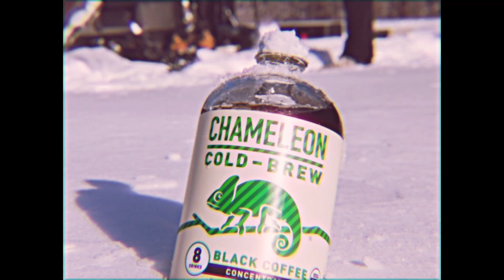The Orwells Cover The Stooges - I Wanna Be Your Dog | On The Mountain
The Orwells record "I Wanna Be Your Dog" live out in the snow. On The Mountain is an interactive original video series produced by The Wild Honey Pie and made possible by Stratton Mountain Resort, Jansport, Mailchimp, Minnetonka and Chameleon Cold-Brew. Each episode is a winter-themed 2-3 song performance.

On The Mountain was made possible by Stratton Mountain Resort, Jansport, Mailchimp, Minnetonka and Chameleon Cold-Brew.

Additional support provided by Long Trail, Honey Stinger, JBL Professional, OvRride, Focusrite, I Love Free Concerts, Shure, Bandsintown, Soundcraft, and JoeCo.

We were also very fortunate to work with Chris, Chad and Mike over at The Molecule, who handled all motion graphics.

A lot of people work really hard to put something like this together. We’re a collective of filmmakers, audio engineers, set designers and more with a shared passion for music.

Executive Producer – Eric Weiner

Directors – Alex Familian and Casey Stein

Producer – Jon Lurie
Co-Producer – Dan Gross
Production Manager – Dustin Grant
Hospitality & Event Manager – Lily Reszi Rothman
Artist Liaison – Lauren McKinney
Event Manager – Stephen Tonti
Associate Producer – Rob Gold
Associate Producer – Camellia Hartman
Associate Producer – Hannah Angst

Director of Photography – Joel Kingsbury

Production & Art Designer – Marlena Bellande
Set Designer – Riley Teahan
Costume Designer – Laura Nitz

Assistant Director – Kate Branom
2nd Assistant Director – Monica Walter
2nd 2nd Assistant Director – Al Richard

Camera Operator – George Brooks
Steadicam Operator – Jesse Rosenberg
First Assistant Camera – Cameron Bertron
Camera Operator – Nick Sewitz
Drone Operator – Greg Madigan
Photographer – Eric Tra
Gaffer – Bernard Zeiger
Key Grip – Max Batchelder

Recording & Mixing Engineer – Harper James
Recording & Mixing Engineer – Brian Trahan
Recording & Mixing Engineer – Myles Rodenhouse
Mixing Engineer – Sam Lee
Mastering Engineer – Jake Rodenhouse

Editor – Erik Rojas
Editor – Michael Spagnoli
Editor – Alex Familian
Editor – Sarah Welty
Editor – Alex Frasse
Assistant Editor – Jack Finlay
DIT – Andrew Minogue

Animator – Chad Sikora
Animator – Mike Larned

Colorist – Elias Nousiopoulos
Color Assistant – Nate Seymour
Producer – Liz Hurd
Producer – Kimberly Rivero

Production Assistant – Luke Thorpe
Production Assistant – Matt Smith
Production Assistant – Tara Sheffer

We also used stock footage from:

Foxtrot Creative
RDJim
Brad Yamamoto